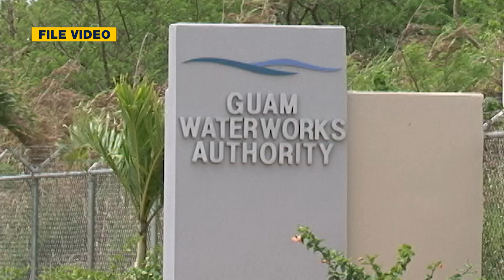Confusion growing over boil water notice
As we enter the third week since the storm shook up our island, our favorite eateries are slowly picking up the pieces and getting back into business.  But confusion is brewing over the precautionary boil water notice - and it may be limiting their operations.